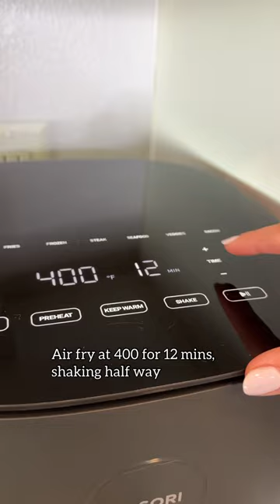Crispy air fryer cauliflower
Air Fryer Cauliflower

Ingredients:
1 head of cauliflower, cut into florets
3 tbsp olive oil
1 tbsp lemon juice
3/4 tsp paprika
1/2 tsp garlic powder
1/2 tsp salt
1/2 tsp pepper

Directions:
1️⃣ Add all of the ingredients into a bowl & mix to combine well.
2️⃣ Place in the air fryer at 400F for 12 mins, shake

ABOUT ME:
Hey, I'm Jazz! I am a nutritional therapist practitioner, and spent 3 years as a personal chef to NBA athletes. I’ll teach you my best tips, tricks and hacks so you can spend less time in the kitchen.

Follow along for easy, attainable and healthy recipes in under 30 minutes! Learn to utilize ingredients using what you have in your kitchen & how to swap recipes to easily make them allergen friendly!